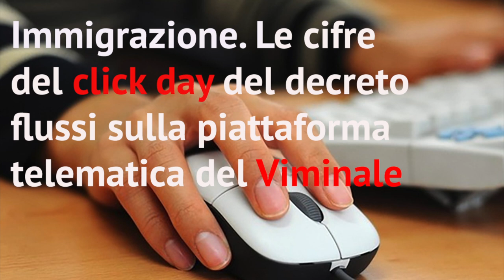Immigrazione, le cifre del click day sulla piattaforma informatica del Viminale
Fonte: Radio 24 - Due di Denari